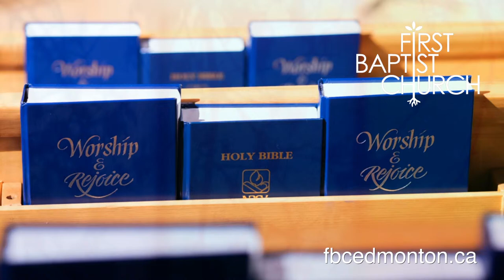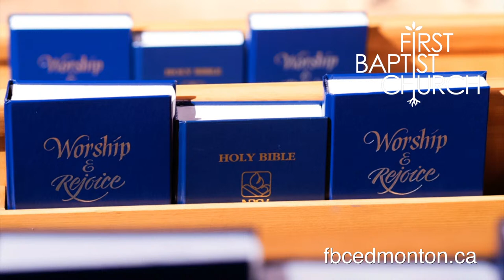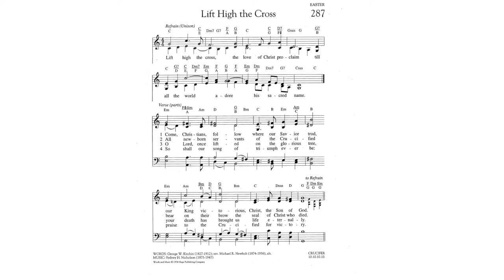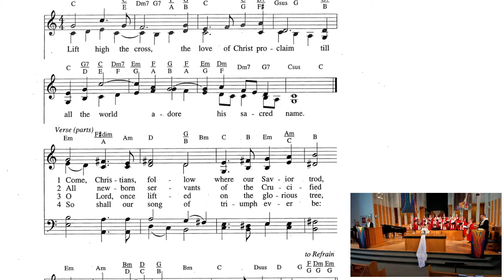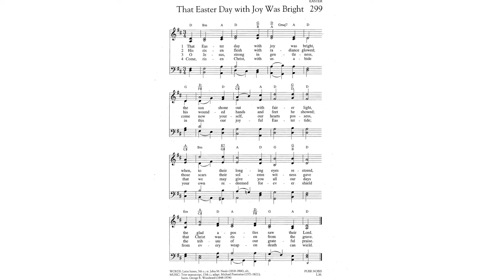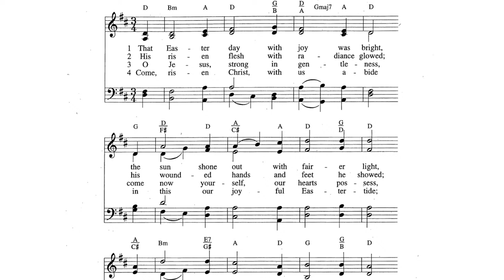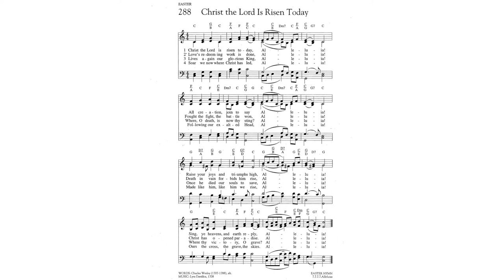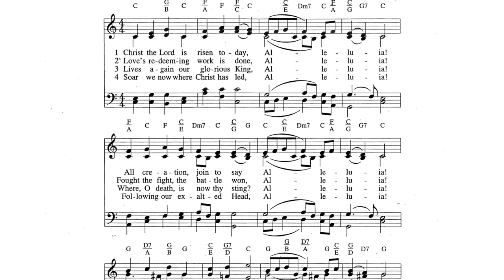Easter Sunday 2024 Service at First Baptist Church in Edmonton Alberta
Welcome to First Baptist Church in Edmonton, Alberta. Thank you for joining us online. Have a question about FBC?

Permission to podcast/stream the music in this service obtained from ONE LICENSE, License A625688.